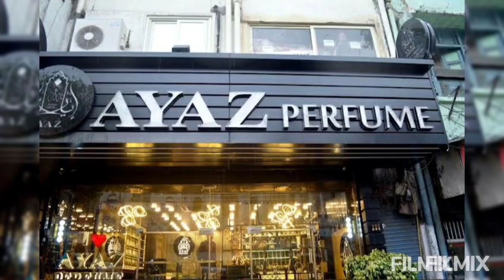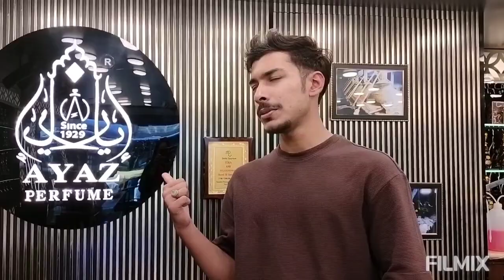Ayaz perfume @ Daryaganj, Delhi